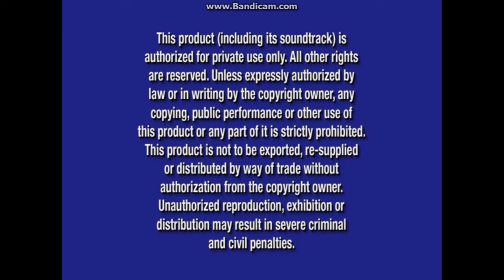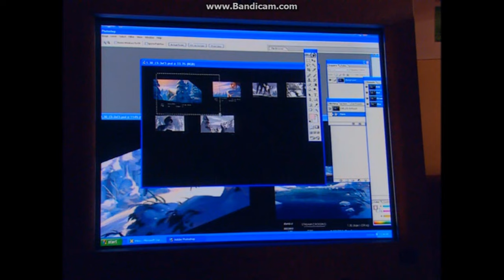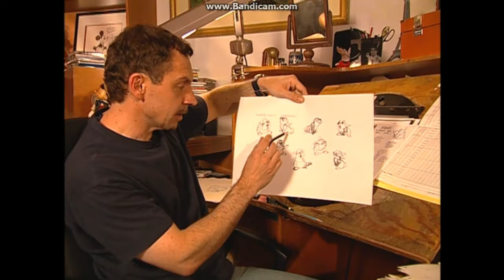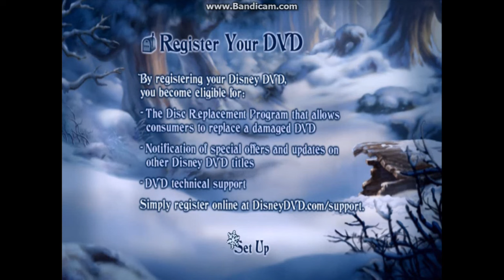Bambi 2 2006 DVD Overview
DVD Release Date: Feb 7, 2006 (Includes all the old bonus content from the 2011 DVD. FastPlay is equipped with this DVD.)
VIDEO_TS Files Print Date: Dec 7, 2005

Opening:
1. Walt Disney Home Entertainment Logo (Oct 9, 2001-Feb 5, 2008) (Blue) (2001 Fanfare)
2. Disney's FastPlay Selection Menu
3. Lady and the Tramp: 2-Disc Special Edition DVD Promo
4. Disney Channel Movie Surfers - The Wild & The Shaggy Dog (2006) Promo
5. Brother Bear 2 DVD Promo
6. Disney DVD Logo (Oct 18, 2005-Feb 6, 2007)
7. Blue Warning Screen (Aug 26, 2003-Nov 16, 2021)/FBI Anti-Piracy Warning Screen (Mar 8, 2005-Feb 5, 2013)
8. Walt Disney Pictures Opening Logo (Aug 3, 1990-Dec 12, 2006)

Closing:
1. "Produced By DisneyToon Studios" Message
2. DisneyToon Studios Logo (Feb 11, 2005-Sep 21, 2010)
3. Walt Disney Pictures Closing Logo (Aug 3, 1990-Dec 12, 2006)
4. Disney's FastPlay - Backstage Disney Notice
5. "The Legacy Continues" Featurette
6. "Disney Sketch Pad" Featurette
7. Disney's FastPlay - Sneak Peeks Notice
8. Air Buddies DVD Promo
9. The Fox and the Hound 2 DVD Teaser Promo
10. Pooh's Grand Adventure: The Search for Christopher Robin DVD Promo
11. Leroy & Stitch DVD Promo
12. "JoJo's Circus" on Playhouse Disney Promo
13. Disney's FastPlay - Additional Bonus Features Notice

- Easter Egg (On the DVD menu): The Season Style Switches From Winter to Spring

Bonus Features:
1. Thumper's Hurry & Scurry Game
2. Bambi's Trivia Tracks (Skipped because it's the same movie, but with fun facts)

Next overview is a movie that's centered on a series of Disney Channel musical fantasy.